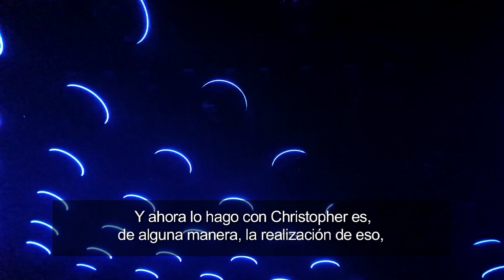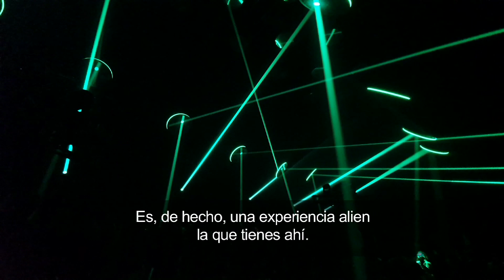SKALAR, arquitectura lumínica y sonora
Con elementos tan básicos como la luz, el sonido y el movimiento, Christopher Bauder y David Letellier construyen espacios efímeros, evocando emociones humanas que cada espectador interpreta a su manera.

Visita esta instalación en Frontón México del 4 de noviembre al 2 de diciembre, o vive la experiencia "SKALAR En Vivo", mantente al pendiente para conocer las nuevas fechas.